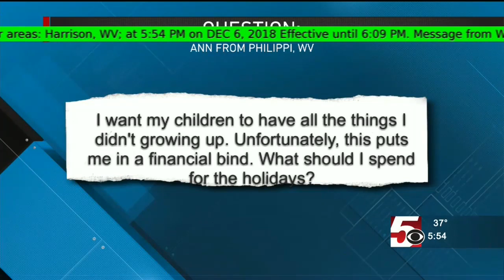Holiday Money Stress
WDTV News Segment Beacon Wealth Management Solutions 4 Financial Independence with John T. Halterman. I want my children to have all the things I didn't growing up. Unfortunately, this puts me in a financial bind.. What should I spend for the holidays?